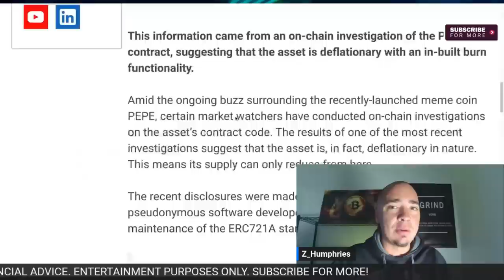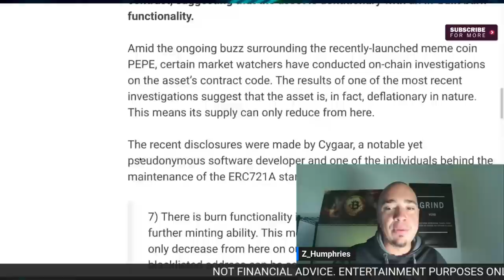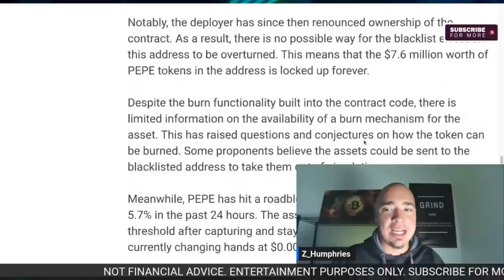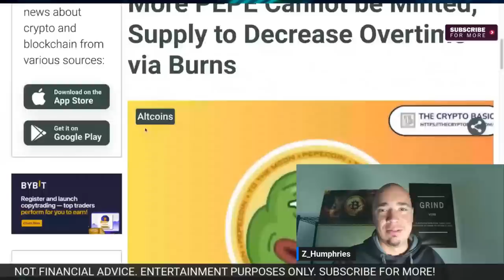The $7.6 Million PEPE COIN mystery you need to know about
The $7.6 Million PEPE COIN mystery you need to know about! In this video, we're going to take a look at the $7.6 million Pepecoin mystery. This mystery has been puzzling crypto- enthusiasts for quite some time now and we're here to solve it!

If you're curious about the origins of Pepecoin, then this video is for you. We'll explore everything you need to know about this mysterious cryptocurrency, from the history of Pepe to the people behind Pepecoin. By the end of this video, you'll have everything you need to know about Pepecoin, from the basics to the more technical details. So watch it now and let us help you solve the $7.6 million Pepecoin mystery!